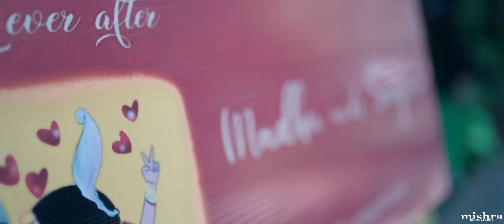MADHU & SANJEEV'S LOCKDOWN WEDDING. COMING SOON